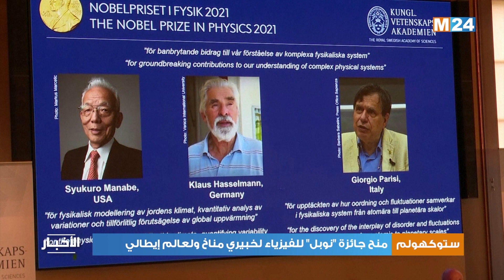منح جائزة "نوبل" للفيزياء لخبيري مناخ ولعالم إيطالي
مُنحت جائزة نوبل للفيزياء لسنة 2021، لخبيرين في النمذجة الفيزيائية للتغير المناخي، وهما الأمريكي - الياباني شوكورو مانابي والألماني كلاوس هاسلمان، مناصفة مع عالم الفيزياء النظرية الإيطالي جورجيو باريزي.